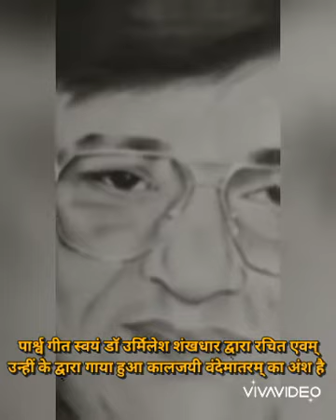Dr Urmilesh Shankhdhar pencil sketch by Saakhi Sharma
This pencil sketch is the loving tribute by Saakhi Sharma to her Nana Dr Urmilesh Shankhdhar ji, the great poet and prominent pillar of hindi literature and poetry from Badaun City, Uttar Pradesh.

Saakhi is daughter of Mrs Rajatroopa and Abhishek.

For knowing more about Dr Urmilesh Shankhdhar ji and his family you may search him on Google Wikipedia, His daughters Dr Sonroopa Vishal, Mrs Rajat Roopa Sharma and his son Dr Akshat Ashesh are available on all social media platform with their own contributions towards following the footsteps of their father strengthening hindi literature and poetry in their own way.